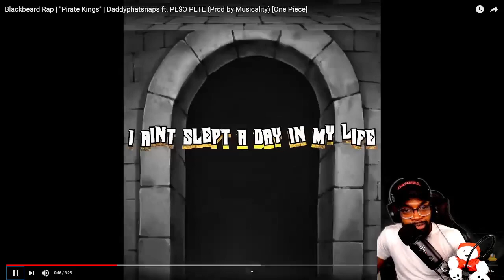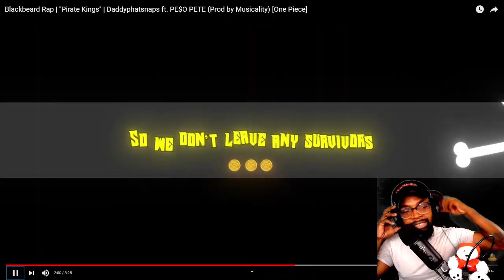Blackbeard Rap | "Pirate Kings" | Daddyphatsnaps ft. PE$O PETE (Prod by Musicality) [One Piece] REAC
Blackbeard Rap | "Pirate Kings" | Daddyphatsnaps ft. PE$O PETE (Prod by Musicality) [One Piece] REACTION

BlackbeardRapPirateKingsDaddyphatsnapsftPE$OPETEProdbyMusicalityOnePiece
DaddyphatsnapsftPE$OPETEP
BlackbeardRapPirateKingsDaddyphatsnapsftPE$OPETEProdbyMusicalityOnePieceREACTION